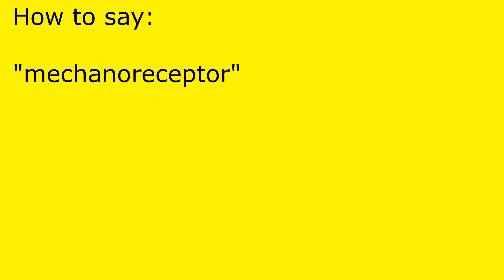How to pronounce mechanoreceptor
mechanoreceptor pronunciation.